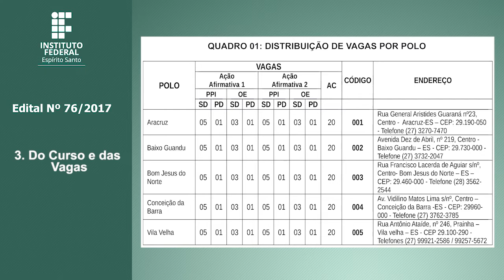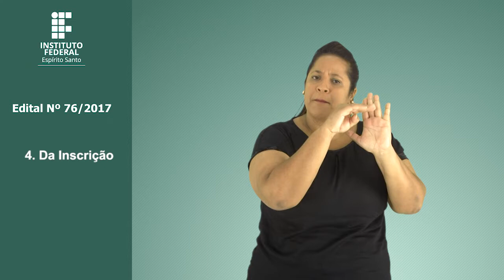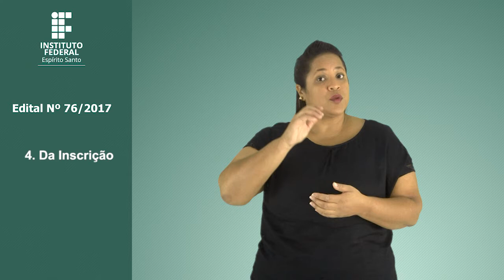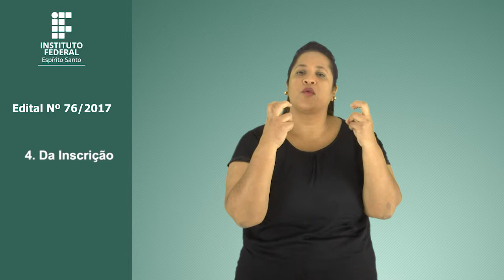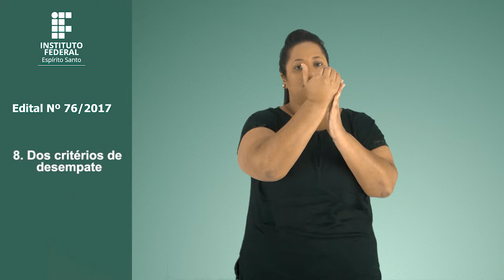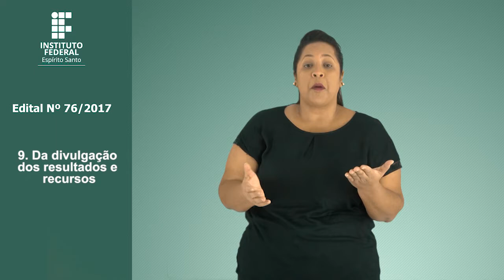EDITAL nº 76/2017 em Libras